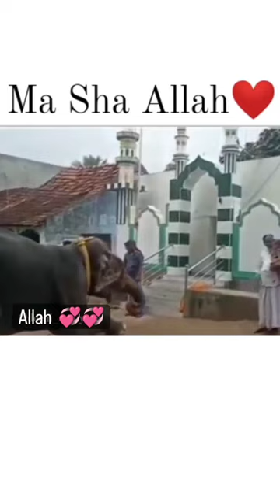elephant praying infront of masjid